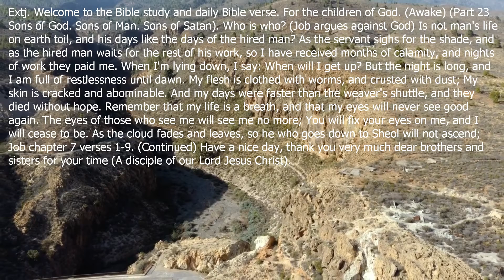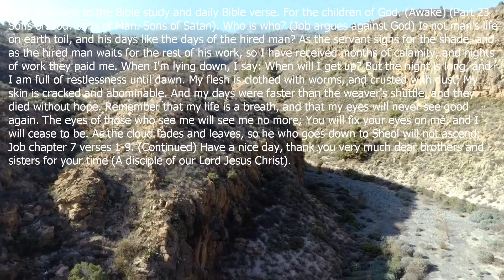Job 23st Sons of God. Children of man. (Satan tempting) (Awake)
Write your questions and answers in the comments of the daily text that will be uploaded every day (THANK YOU) Extj. Welcome to the Bible study and daily Bible verse. For the children of God. (Awake) (Part 23 Sons of God. Sons of Man. Sons of Satan). Who is who? (Job argues against God) Is not man's life on earth toil, and his days like the days of the hired man? As the servant sighs for the shadow, and as the hired man waits for the rest of his work, so I have received months of calamity, and nights of work they paid me. When I am lying down, I say: When will I get up? But the night is long, and I am full of restlessness until dawn. My flesh is clothed with worms, and crusted with dust; My skin is cracked and abominable. And my days were faster than the weaver's shuttle, and passed away without hope. Remember that my life is a breath, and that my eyes will never see good again. The eyes of those who see me will see me no more; You will fix your eyes on me, and I will cease to be. As the cloud fades and leaves, so he who goes down to Sheol will not ascend; Job chapter 7 verses 1-9. (Continued) Have a good day, thank you very much dear brothers and sisters for your time (A disciple of our Lord Jesus Christ).